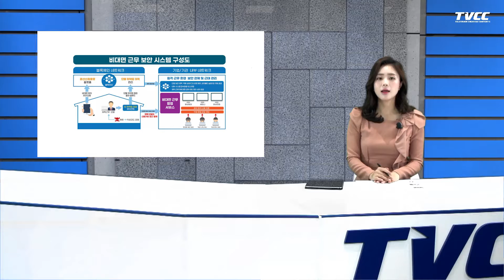케이사인, 블록체인 기반의 '비대면 근무 환경 보안 서비스' 개발